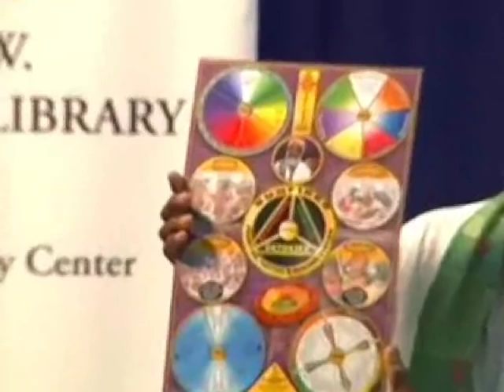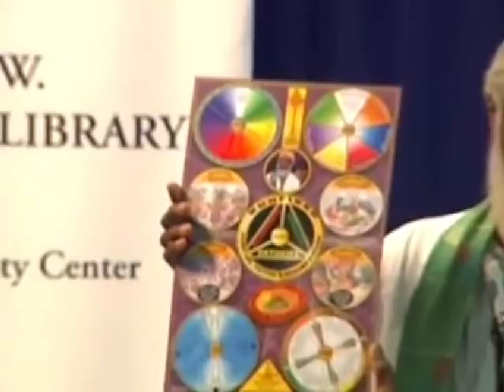EAT THE SUN - Dr.Aris Latham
Powerful Lecture on Bioelectric Cell Food
The 2012 Second Edition of Oxford Encyclopedia of Food and Drink in America acclaims: ‘...the raw food movement owes much to Dr. Aris LaTham, a native of Panama, he is considered to be the father of gourmet ethical raw foods cuisine in America. He debut his raw food creations in 1979, when he started Sunfired Foods, a live food company in Harlem, New York. In the years since he has trained thousands of raw food chefs and added innumerable recipes to his repertoire.’

Dr. Airs LaTham studied at the University of Legon in Ghana, as well as New York University, and graduated from the College of Staten Island (CUNY) with a B.A. in Education and Spanish. He also completed graduate studies at California State University Fullerton, with majors in Linguistics and Bilingual Education, where he was a polyglot scholar of Kiswahili, Sanskrit, Italian, Arabic, and Ebonics. Professor LaTham taught Spanish, Kiswahili and English as a Second Language (ESL) at the secondary school level in New York City and New Jersey. He taught at California’s College of San Mateo, Fullerton Community College, and Sullivan Language Institute, Cornell University in New York and Brown University in Rhode Island. Dr. LaTham was an administrator at the Tanganyika International School in Dar Es Salaam, Tanzania. He also served as a Bilingual Curriculum Writer and Second Language Specialist for the San Francisco and San Bernardino Unified School Districts in California. Dr. Aris LaTham was the keynote presenter at the 2009 International Vegan Festival in Rio de Janeiro and lectured in the School of Nutrition at Universidade Federal de Santa Catarina, Florianopolis Campus in Brazil.

In2004Dr.LaThamwashonoredasakeynotepresentertothe36t hWorldVegetarianCongressinFlorianopolis, Brazil, in 2005 at the European Vegetarian Congress in Riccione, Italy and at the 2009 International Vegan Festival in Rio De Janeiro, Brazil. Dr. LaTham was a featured presenter at the World VegFest in Dubai, UAE and Chennai, India in 2014.

Dr. Aris LaTham was born in Gatun, Panama Canal Zone. He is a direct descendant of an African-Caribbean family of Culinary Griots who has become a world-renowned crusader in the area of wholesome foods. His linguistic and culinary interests have been shared with many diverse people throughout Africa, Asia, the Americas, Australia, the Caribbean and Europe

Dr. LaTham, who is self-learned in the Culinary Arts and Sciences through his private ten thousand-volume library collection, is the originator of SUNFIRED CUISINE and PARADISE PIES . SUNFIRED FOODS have been featured by Black Entertainment Television (BET), the Food Network, Temple University Medical School Forum, Organic Food Producers Association of North America, Family Channel’s ‘Body by Jake’, CNBC: Alive and Wellness, ABC: Eye Witness News, CBS News, Jamaica’s CVM TV, and TVJ’s Frontline with Ian Boyne and numerous Worldwide Television and Radio Magazines. He was an Executive Chef at Hippocrates Health Institute, West Palm Beach, Florida.

Dr. Aris LaTham, ‘The Sunfired Gourmet’ , has been a vegetarian for 48 years and has eaten Sunfired Foods exclusively for the past 42 years. Dr. LaTham was voted one of the top vegetarian chefs in the USA by Vegetarian Times Magazine. He has been featured in Essence, Jamaican Eats, Vegetarian Gourmet, Health Quest, Upscale, UK’s Balance, and Japan’s Tarzan Fitness Magazines. Newspapers, including the Washington Post, Philadelphia Enquirer, Harlem’s Amsterdam News, Jamaica’s Gleaner and Observer, have reviewed the Sunfired Cuisine. Dr. LaTham was the featured chef at the Raw Food Masters Culinary Showcase at Swept Away Resort in Negril. He has served as an Executive Food Service Consultant to Island Outpost’s Strawberry Hill Resort in Irish Town, The Cave, and the Kingston Hilton Hotel in Jamaica. He is currently engaged in the training of vegetarian and raw food chefs for other major international resorts and hotels. ‘Sunfired Edible Arts’, education, nutrition, detox, catering, and consulting services are available through

Apparel and Merchandise inspired by BLACK ANGEL MEDIA.